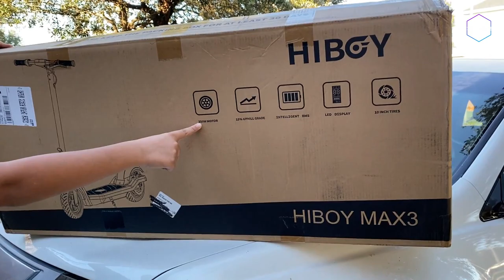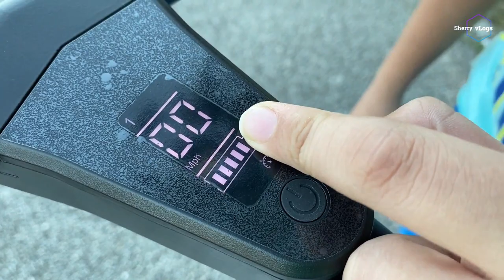Hiboy Max 3 Electric Scooter | Unbox | Review | October 2021